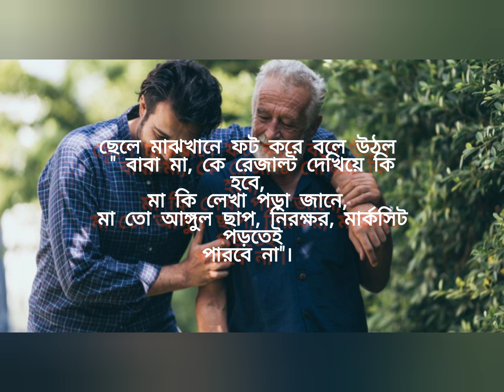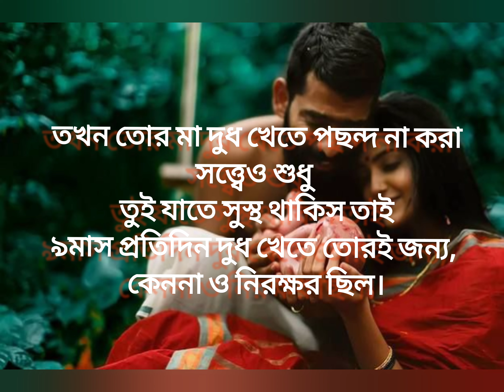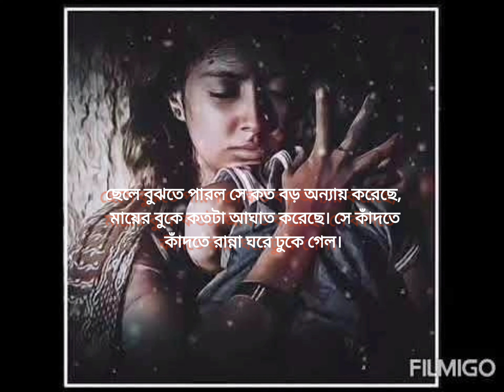নিরক্ষর মা।সংগৃহীত।বাংলা কবিতা।Nirakhhar Maa।Bengali poem।Bangla kobita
YOUR QUERIES

নিরক্ষর মা
সংগৃহীত কবিতা
নিরক্ষর মায়ের কবিতা
মায়ের কবিতা

মাকে নিয়ে কবিতা
Nirakhar Maa
Nirakhhar Maa er kobita
Mother’s Day special poem
Maa k niye poem

বাংলা কবিতা মায়ের কবিতা
nirakhar maaa
nirakhhar maa
mother
mother's day kobita
poem
maa
maa kobita
bangla
bangla kobita
nirokhor maa kobita
emotional kobita